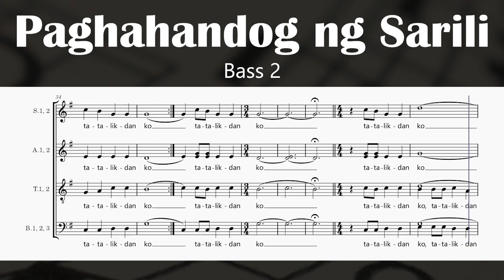Paghahandog ng Sarili - Arnel de Pano (Bass 2)